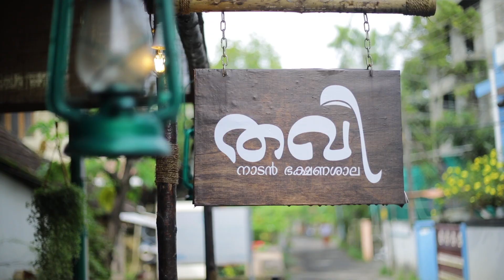Staff talking about thavi restaurent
Kerala traditional restaurent in kerala